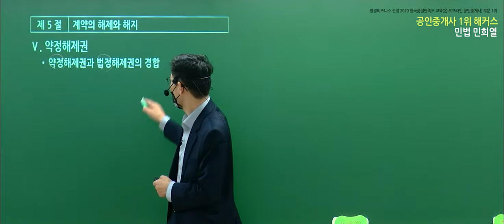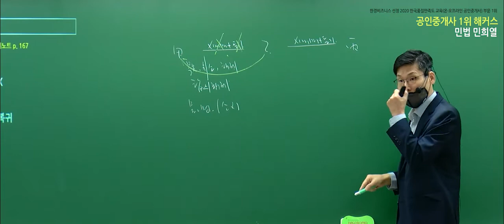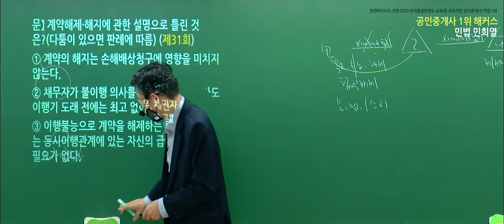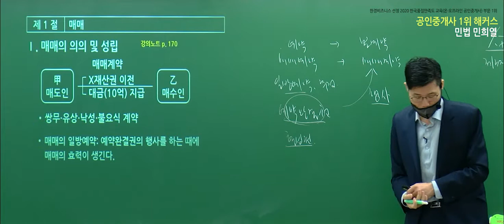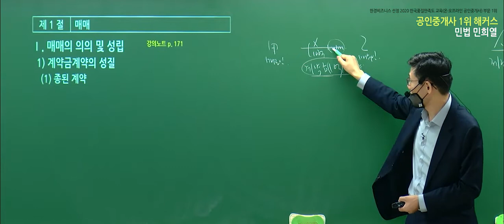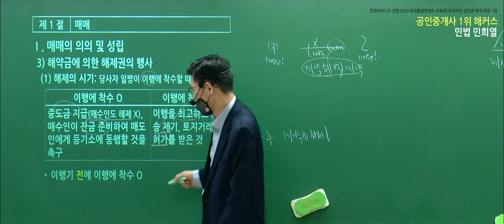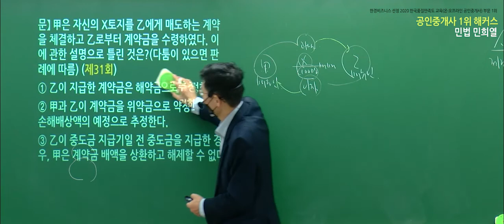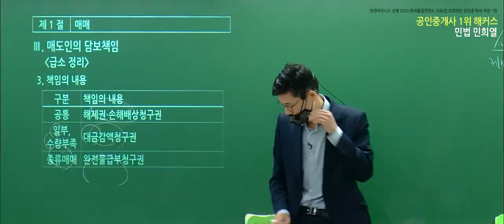공인중개사 민법 및 민사특별법 유료인강 무료공개｜해커스 민희열｜2022 개념완성 30강｜공인중개사시험과목, 부동산공부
- 부동산학개론 : 강양구 교수님
- 민법 및 민사특별법 : 차민혁 / 민희열 / 김정호 교수님
- 중개사법령 및 중개실무 : 한민우 교수님
- 부동산공법 : 어준선 교수님
- 부동산공시법 : 송용희 교수님
- 부동산세법 : 김윤석 교수님

2022 입문서 + 강의 무료로 받고 공부 시작하기

3,000개 이상 학습자료&무료인강 제공!
네이버 공인중개사 대표카페 [공도사]